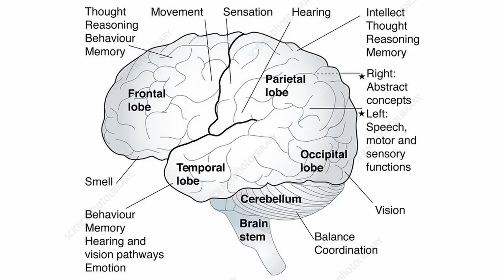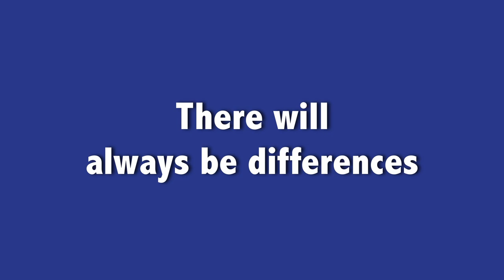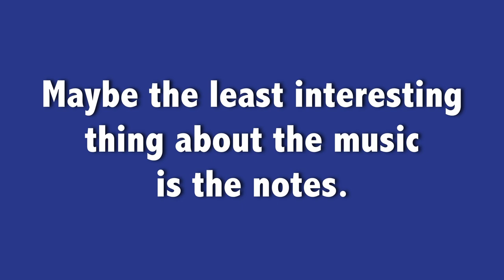WHAT MAKES JAZZ, JAZZ? Jazz Tactics #14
If you perform a transcribed solo so accurately that a listener could be convinced that you are actually improvising, what is the value of that? Can a reproduction be considered art, or merely forgery? Was Clark Terry correct when he said that innovation is rooted in imitation? While this video doesn’t seek to definitively answer the age-old question posed in the title, it does offer food for thought on the matter, amidst a sequence of videos on solo transcription.

This is the 14th video in the Jazz Tactics series, exploring elements of playing jazz music, especially improvisation, based on my book of the same name and a university course that I’ve taught for over thirty years. The sequential videos in this series will provide a solid foundation of understanding of the principles and practices of jazz improvisation, on both and aural and intellectual levels. Below are some suggestions to get you started: